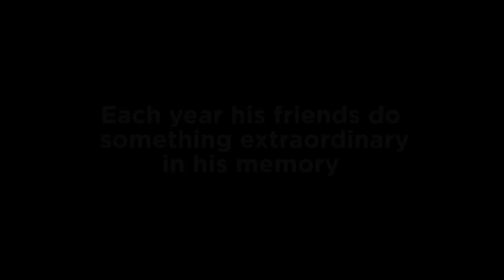Smiling for Smiddy, scenes from "The Long Road" 60 cyclists ride 1600 klm for Cancer research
In 2006 a young man named Adam Smiddy died from an aggressive melanoma. Each year his friends host the Smiling for Smiddy Challenge in his memory, a 1600 kilometre cycle through the heat and hills from Brisbane to Townsville in Queensland, Australia. Documentary produced by Reflected Image Productions.